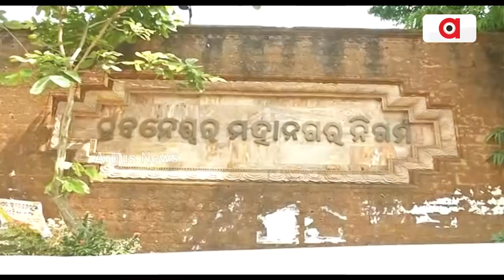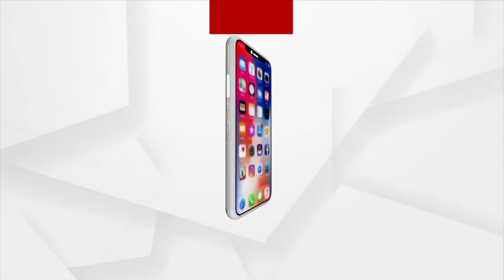Aim to Remove Stray Cattle Fails In Bhubaneswar!